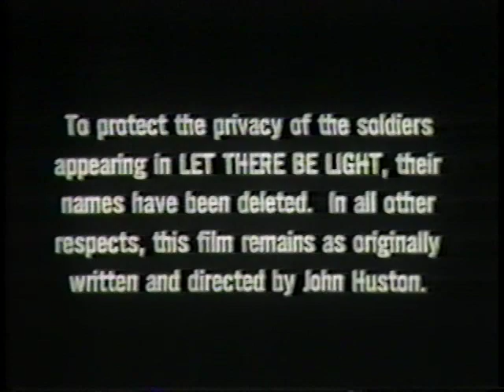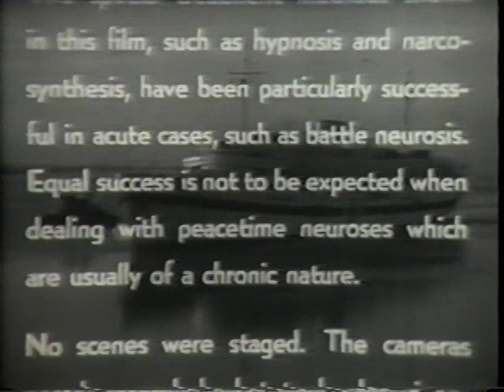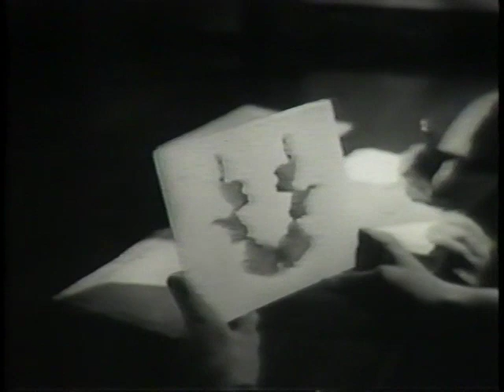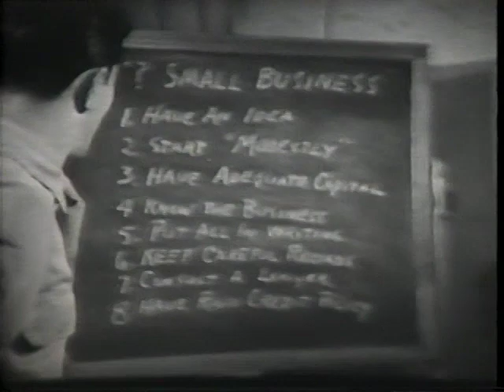Let There Be Light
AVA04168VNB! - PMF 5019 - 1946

About 20% of all battle casualties in the American Army during World War II were of a neuropsychiatric nature.

The special treatment methods shown in this film, such as hypnosis and narcosynthesis, have been particularly successful in acute cases, such as battle neurosis. Equal success is not to be expected when dealing with peacetime neuroses which are usually of a chronic nature.